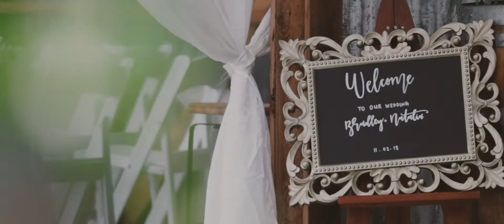Bradley + Natalia / Feature Film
Bradley + Natalia's Wedding Feature